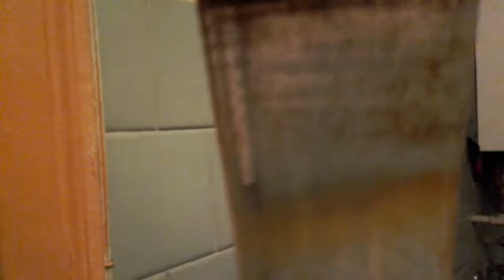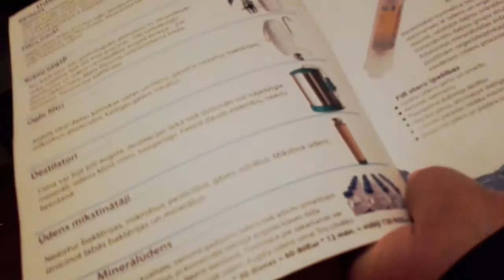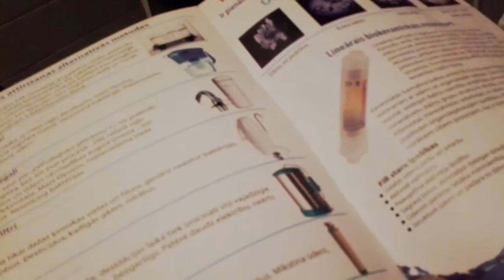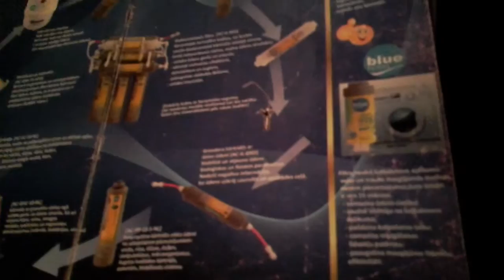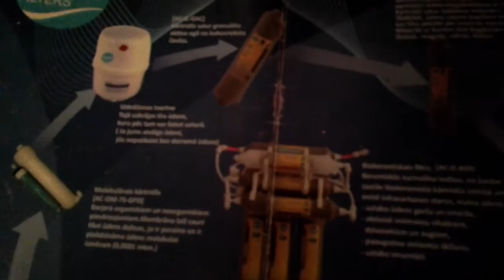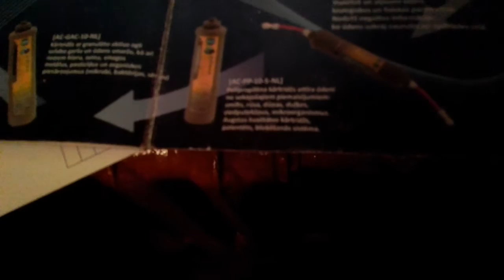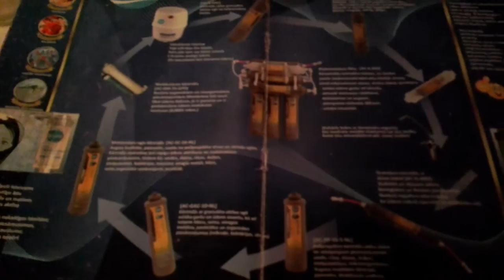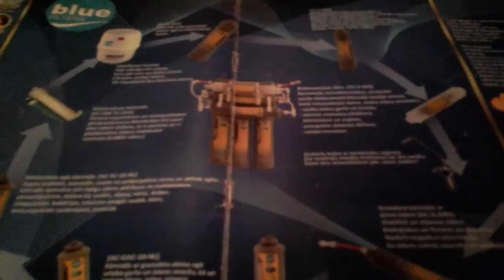ūdens kvalitāte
LaBie.lv